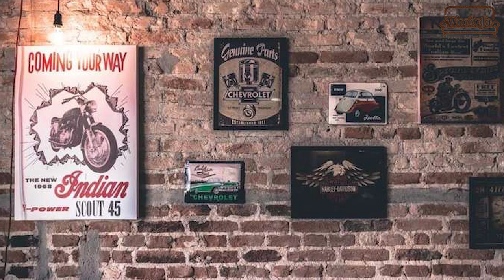Industrial Interior Design | Complete Guide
Industrial Design is all about proudly displaying the building materials that many try to conceal. It’s about adding a raw, unfinished look to the most thoughtfully designed homes. It’s about selecting pieces that are as much about function as style. It’s industrial interior design, and today’s post celebrates this growing trend. Used in loft apartments, modern homes, and commercial spaces around the world, industrial design showcases neutral tones, utilitarian objects, and wood and metal surfaces.

Woodofa is a new age interior design, furniture & decor company, which helps you to design and build your empty home into a fantastic and lively abode at an affordable cost. After understanding your requirements, they provide the perfect design ideas in the very first attempt, leaving no gap for rework.